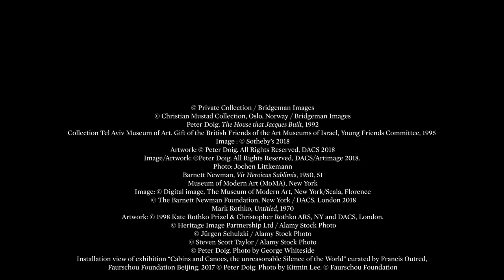How a Jackson Pollock Photograph Inspired Peter Doig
In one of his most important paintings, Peter Doig pays homage to his Abstract Expressionist forebears, most notably, Jackson Pollock, Mark Rothko and Barnet Newman.